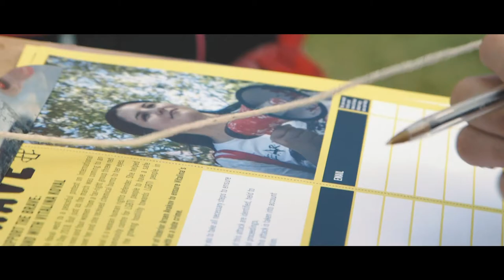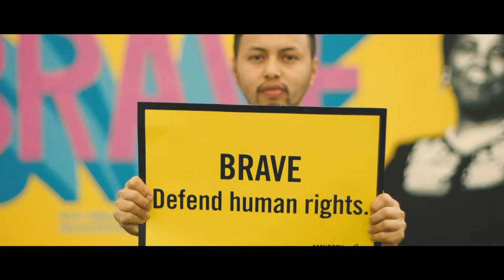Amnesty Activism at Electric Picnic 2018